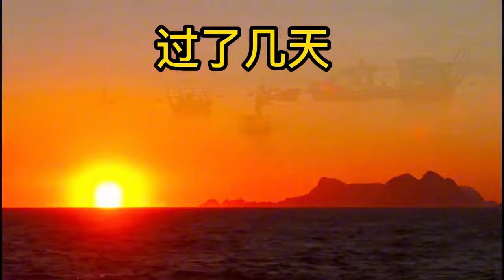阿生带小粉丝一起赶海，大龙虾鲈鱼不断上货，还有好多鳗鱼！【赶海阿生】